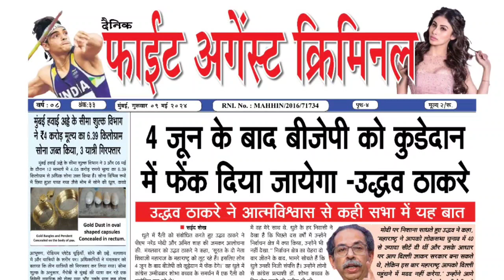Modi ji किसकी टेंपो में बैठे हैं काला धन लेकर बताया Supriya Shrinet ने | Politics | BJP | Corruption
Read more -

Follow us -

Politics, BJP, Bhajapa, Bharatiya Janata Party, Narendra Modi, Amit Shah, Corruption, Supriya Shrinet, Black Money, Finance, Economy, Adani, Ambani, INC, Indian National Congress, Rahul Gandhi